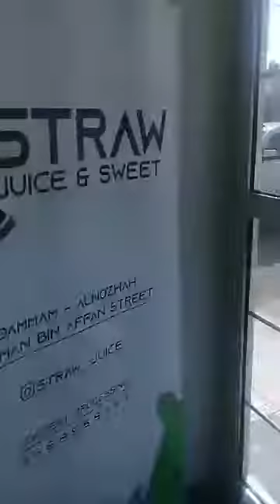20 Bangla Song Mushup No Beat